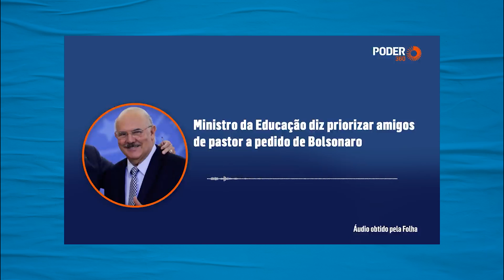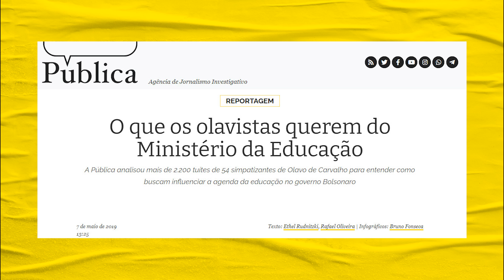Milton Ribeiro é preso e Bolsonaro queima a cara | Galãs Feios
O ex-ministro de Bolsonaro, Milton Ribeiro, foi preso hoje pela PF. Ele é investigado por corrupção no ministério da educação. Helder comenta.